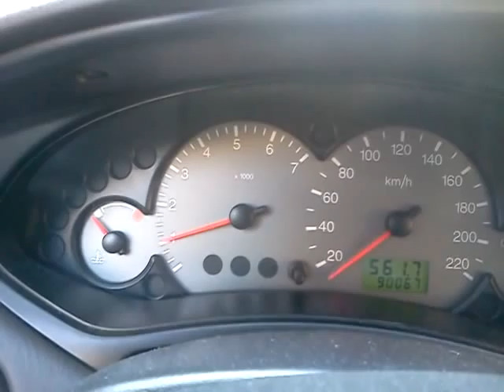Ford Focus Cold Start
My Ford Focus 1.6 litre petrol.Roundabout 2 degrees celcius outside, 1 day without starting.